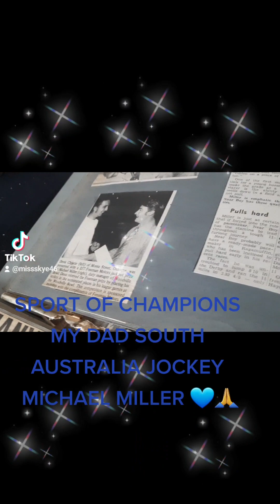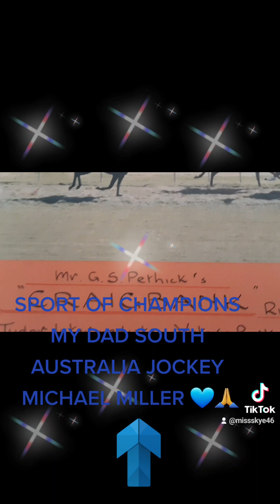SPORT OF KINGS 👑 🐎🐎🐎❤❤ MY DAD SOUTH AUSTRALIAN JOCKEY MICHAEL MILLER. ❤ CHAMPION ❤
MY DAD SOUTH AUSTRALIAN JOCKEY MICHAEL MILLER. CHAMPION OF THE SPORT OF HORSE RACING.
JUST GIVING EVERYONE A SNEEK PEEK AT WHAT IT YET TO COME.
MY FATHER, MY GRANDFATHER AND UNCLE WERE ALL JOCKEYS IN AUSTRALIA DATING BACK TO THE 1920s.
LESLIE GEORGE MILLER
MICHAEL JOHN ERIC MILLER

MY FATHER WORKED FOR A NUMBER OF FAMOUS RACING FAMILIES.
LOVE ❤ LOYALTY ❤ RESPECT ❤
❤❤❤ CHAMPIONS ❤❤❤